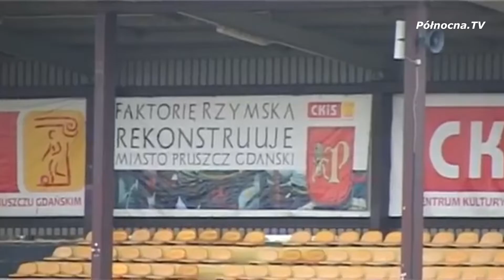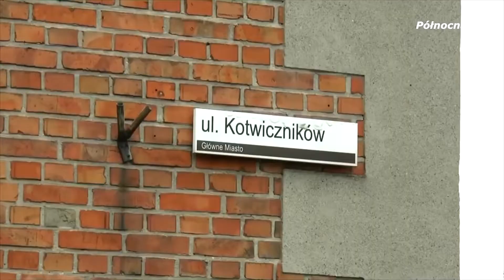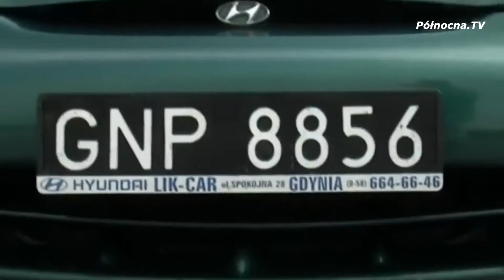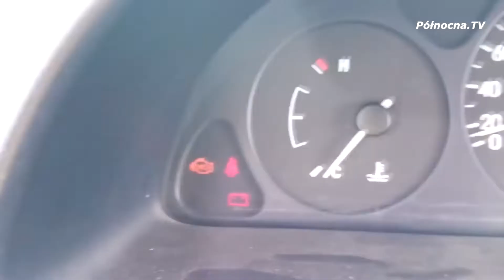SZOK! ZASKOCZY CIĘ PODIUM! TOP 10 najpopularniejszych filmów na YouTube Północnej TV [2022]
Z okazji dziesiątych urodzin Północnej TV postanowiliśmy zrobić listę TOP10 naszych najpopularniejszych filmów. Przez tę dekadę wrzuciliśmy na YouTube tysiące produkcji (a dokładniej ponad 3 tysiące). Jednak które obejrzało najwięcej widzów? Podium na pewno Was zaskoczy.

Polecamy również zobaczyć:
Klasyczne blokowanie McDonalda w Elblągu vol. 3

oraz